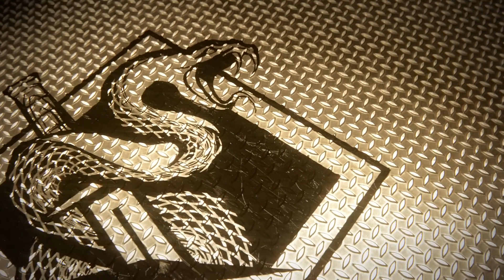Rainbow Six Siege - Official Viperstrike Teaser